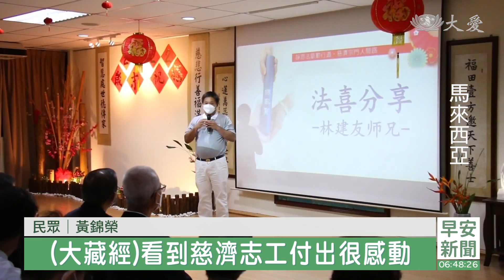【人文】大馬歲末迎春互道祝福 邀照顧戶團圓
迎接新年，馬來西亞各聯絡處點志工，也陸續舉辦歲末祝福，參加的人，誠心祈願，新的一年，可以越來越好。

慈濟關丹聯絡處，睽違兩年再次舉辦歲末祝福，民眾引頸企盼，兩天三場，有近300人出席。

民眾 覃偉珍：「行動管制令期間，其實也是發生了很多事情，然後可能大家也是沒有出去，也是有時候會覺得有心無力，但是其實出來了過後 其實就發現，大家那個幫助的心 一直沒有變過。」

民眾 黃錦榮：「(大藏經)看到慈濟志工付出很感動，我們都希望2023年是不一樣的，社會祥和 每個人都能有好的轉變。」

福慧紅包傳遞的是平安和祝福，代表新的一年有新的期許。

慈濟志工 梁志霞：「我拿到那個(福慧)紅包的時候，我就感覺到自己好像，上次回台灣的那種感覺，很感動的 所以我們就藉著，這個新年也是有新年氣氛，就當給大家一個祝福囉。」

霹靂州的太平聯絡處，志工也邀照顧戶家庭，提前賀新春，人醫會提供健檢，志工也向大家推廣素食。

慈濟照顧戶 倪巧燕：「師姊有鼓勵我們(吃素)，平時我們都會有盡量(吃素)，我們的餐也是很簡單 很簡單，清淡地這樣吃囉。」

照顧戶難得一年才回一次慈濟大家庭，志工精心準備結緣品。

慈濟照顧戶 黃佩欣：「我感謝慈濟 他們的大愛，融入了我們 讓我跟我媽媽，覺得人間還有一點溫情，所以還能過好每一天的生活，才能振作起來。」

活動結束前，心燈祈願，人人平安、福慧增長。